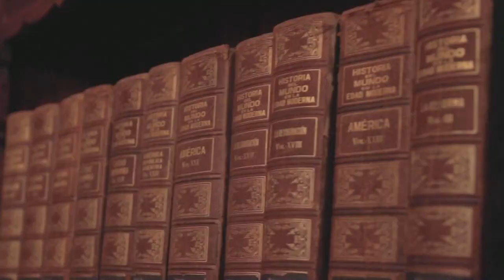Samuel Anoints David to be King | Learn From History | Biblical Documentary Series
How became David the King of Israel? Let’s see what was behind the scenes. Same of the stories about this written in the I Samuel 16:1-23. Let's see the whole story!

About the PODCAST SERIES: based on Biblical history will introduce normal people, kings, and will help to understand the daily life in ancient time, specially in Israel. May everyone have some different religious view of the history, but the goal here is not to compare those, or to discuss which is true or not. Simple to show stories from the Bible, and collect the information, what other parts of the Bible may tell us about it.

Same of the original illustrations are the copyright of Sweet Publishing and these digitally adjusted compilations of them the copyright of FreeBibleimages.